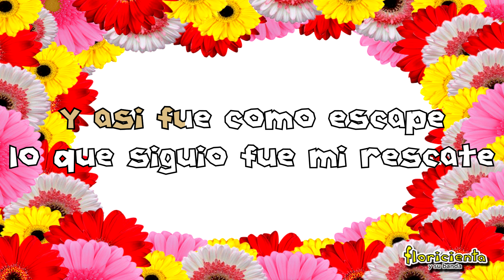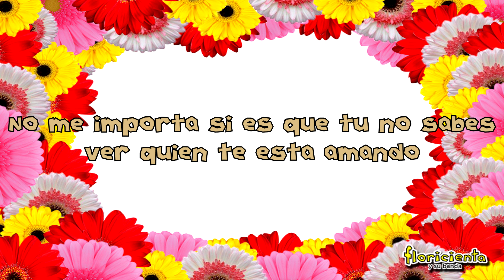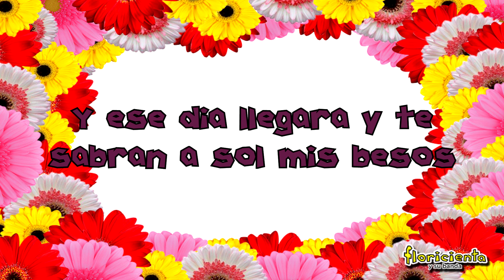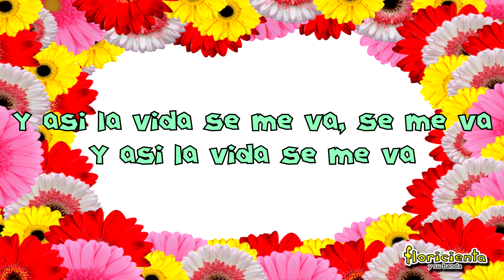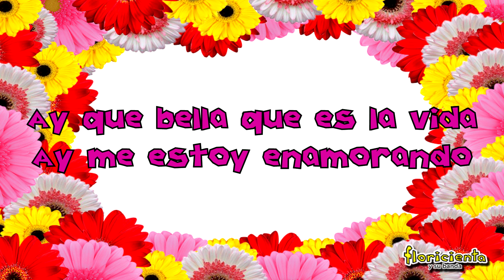Y La Vida - Karaoke Videoclip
Album: Floricienta y Su Banda
Track Name: Y La Vida
Release Year: 2004